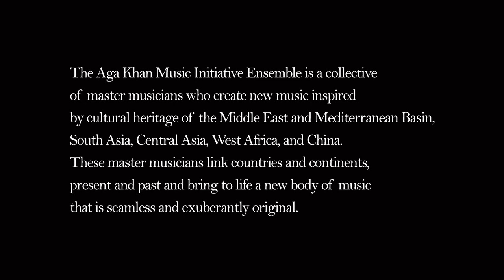Taqsim on duclar, Imrpovisation by Basel Rajoub